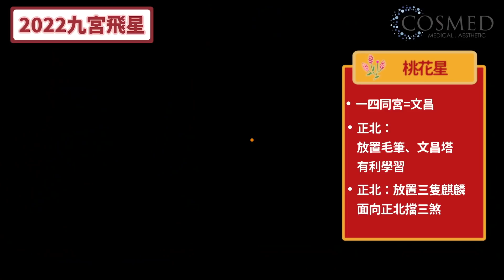2022虎年運程｜教你搵出流年財位、桃花位 催旺運勢！病位千萬不要放大紅大紫 不要動土！九宮飛星 流年方位 開運 - 陳定幫 Clement Chan (中文字幕)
首先祝大家虎年行大運！2022虎年九宮飛星嘅吉星方位，大家記得留意，仲要注意病位/凶位，擺啱物件！

00:00 2022年虎年運程 九宮飛星流年方位
00:23 大財星
04:20 九紫星
07:29 文昌星
08:52 權力星
11:10 病星 五黃星
14:17 是非星
15:33 破財星

*COSMED X 陳定幫工作室 虎年行運獨家優惠*

新客戶，第一次所有療程(包括吊線雙眼皮及去眼袋)可享額外九折優惠

*COSMED 保留更改有關使用此優惠條款及細則，如有任何爭議，COSMED保留最終決定權。*

大家想我拍任何題材嘅片，可以留言話俾我知！

YouTube 頻道營運分析 / 內容管理、策略 / 影片製作 : 度橋有限公司   @DOCUHK ​

陳定幫師傅 Clement

精通紫微斗數、八字、奇門遁甲、面相及各派風水等術數，專長分析並解決感情問題，問卦一針見血，判斷準確，盡釋心中疑難。

｜《咒術迴戰》負面情緒係詛咒源頭｜結婚擇日 紅白二事相沖禁忌｜農曆七月唔可以搬屋？｜詛咒同落降頭有咩分別？｜陳定幫 Clement Chan（中文字幕）"